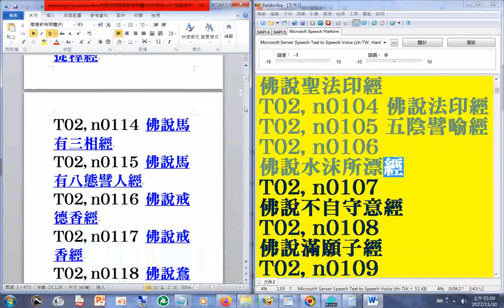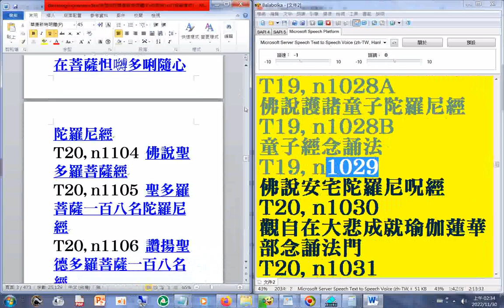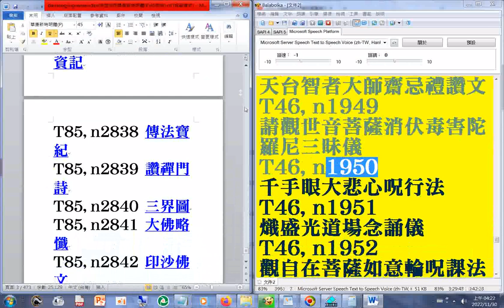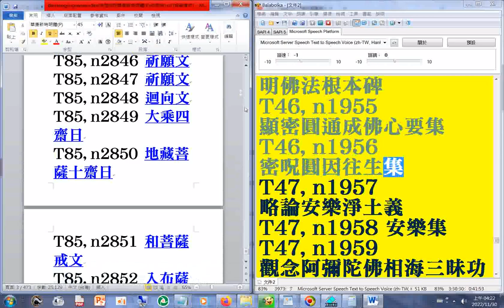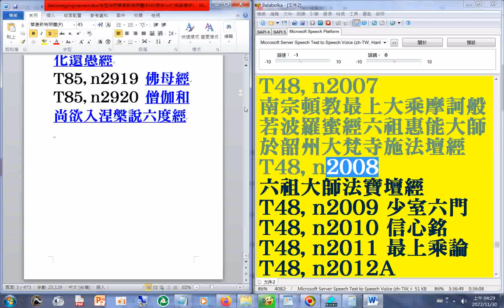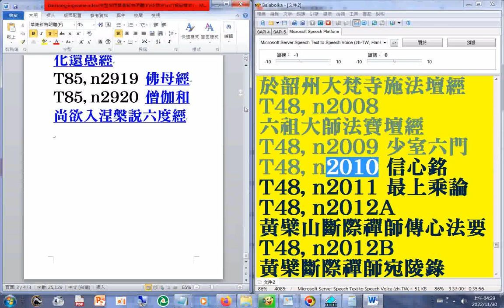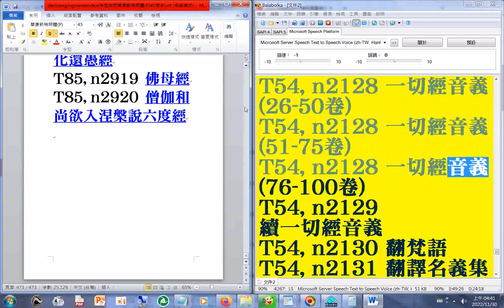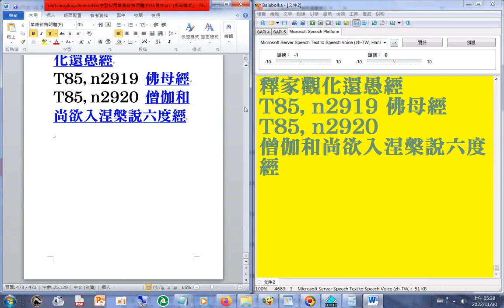dartsangjingnameindex(有聲書 佛教 大藏經目錄 經名逐字唸，字型採用華康新特明體(P)45號字)，使用電腦報讀程式#Balabolka朗讀逐字唸，部分破音字讀音有誤請見諒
(另有#二十六史全文逐字唸)(近尾處部分畫面被彈出的小視窗遮到請見諒，請參考左半邊瀏覽的內容)